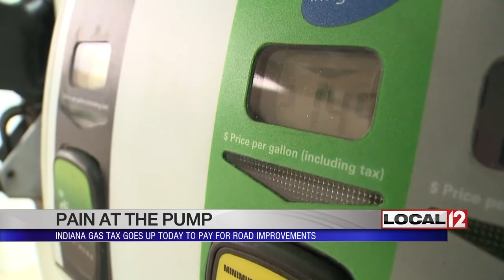New law increases tax on gas in Indiana to fund road improvements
INDIANAPOLIS (WKRC) - You could soon see more pain at the pump in parts of the Tri-State.

Saturday, the gas tax in Indiana goes up by 10 cents. The tax per gallon on diesel fuel will shoot up 31 cents.

It's part of a bill that passed the General Assembly earlier in 2017 to help fund a 20-year road improvement plan.

The state says the increase will give cities and municipalities $340 million in new money for local road and street funds.

The tax is expected to generate $1.2 billion in annual revenue for roads and bridges over the next 20 years.

About 850 million of that yearly amount would be reserved for state highways while local roads would receive about $350 million.